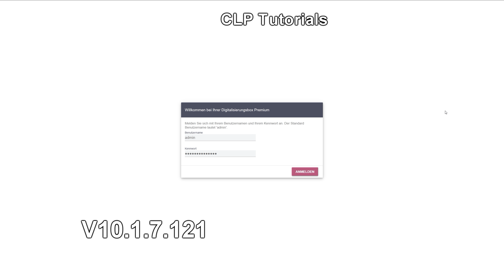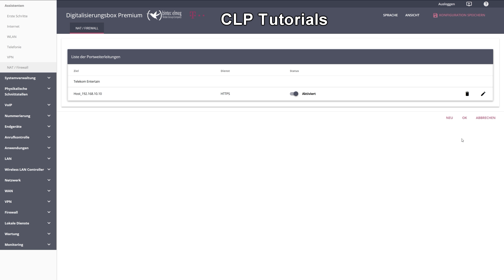Digitalisierungsbox Tutorial - Portweiterleitung per Assistent (ab Firmware V10.1.7.121)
In dem Erklärungsvideo erfahrt Ihr, wie in der neuen Firmware V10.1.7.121 eine Portweiterleitung eingerichtet wird.

Digitalisierungsbox Smart auf Amazon
Digitalisierungsbox Premium auf Amazon
be.IP plus auf Amazon